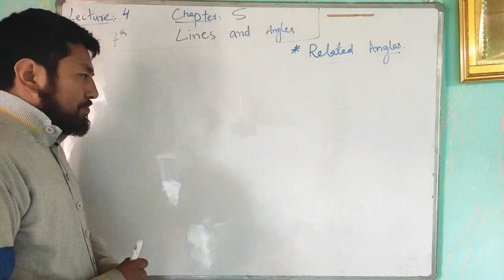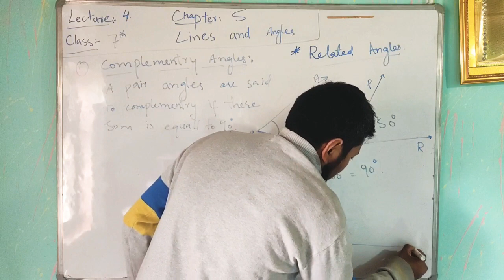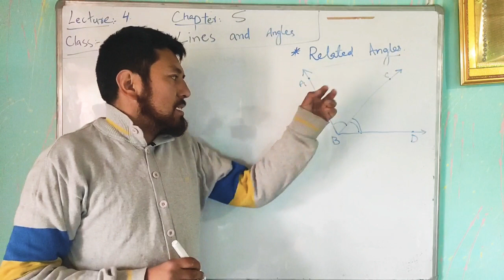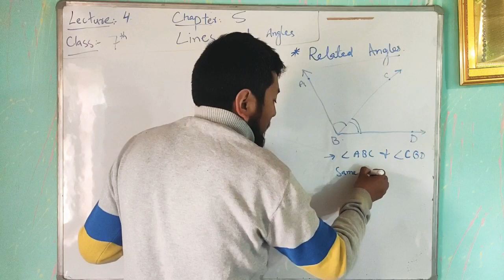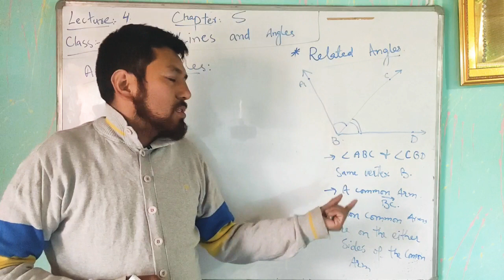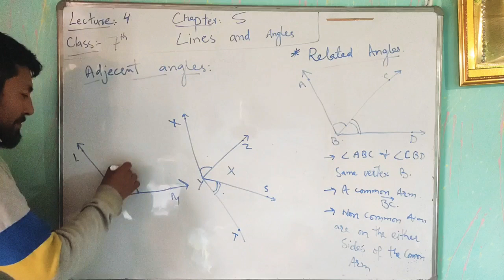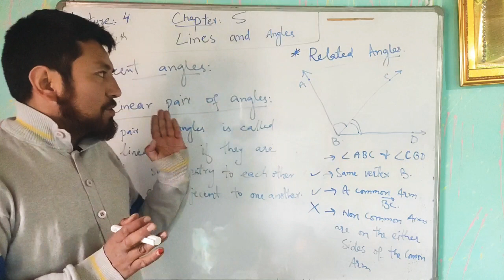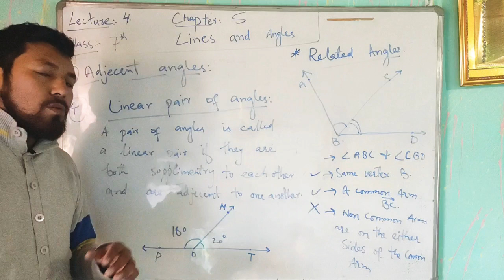L4 class 7th. Chapter 5 lines and angles.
Lines and Angles. JKBOSE CBSE. Chapter 5 of class 7th